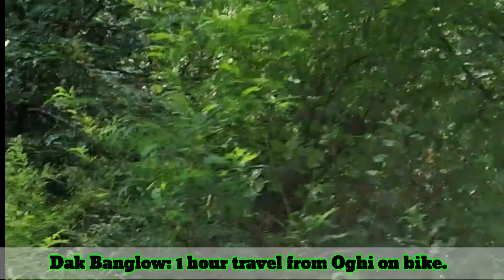Dak Banglow: Oghi Mansehra KPK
oghi mansehra
Dak Banglow
Vlog
mansehra se oghi
best picnic spot in oghi mansehra
oghi mansehra beautiful place
mansehra city
mansehra oghi
oghi mansehra top
@mansehra pakistan
@wadi agror oghi mansehra
namal khatta oghi mansehra
oghi mansehra bazar hazara
manchora dam oghi mansehra
@oghi shamdhara mansehra
mansehra news
@oghi manshera
mansehra to oghi distance
mansehra bazar
oghi bazar mansehra hazara
hazara mansehra
beautiful place in oghi mansehra
Tourism and natural beauty

Oghi Mansehra top
Vlog mansehra se oghi
Mansehra city
agror valley